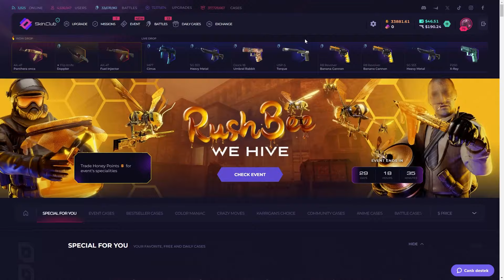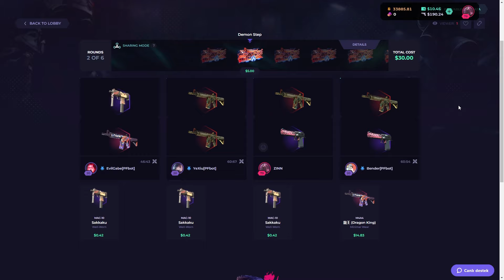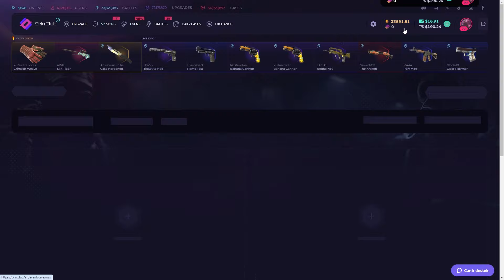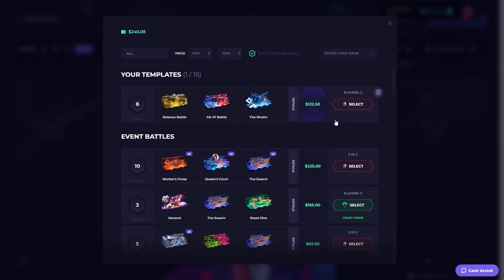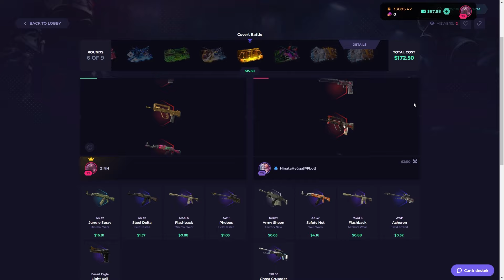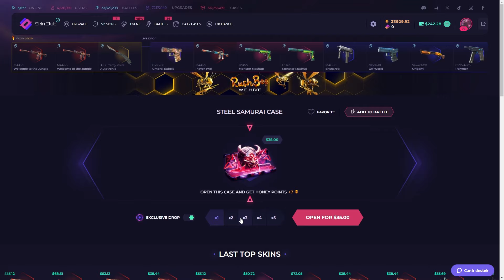200$ HUGE PROFIT WITH LOW BALANCE ON SKINCLUB | SKINCLUB PROMO CODE 2024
👁 Get a 10% Deposit Bonus on SkinClub with My Exclusive Link! 👁

💥 In this video, I turned a low balance into a HUGE $200 profit on SkinClub! It all started with a smaller bet, but luck was on my side, and I walked away with incredible earnings. Watch as I navigate through intense case battles and see how small deposits can lead to massive wins! Don't miss out on this thrilling SkinClub adventure and grab your chance to profit big.

💡 Note: This video contains paid promotion.

SkinClub free cases
SkinClub deposit bonus
SkinClub gambling
SkinClub case opening
SkinClub strategies
SkinClub 2024